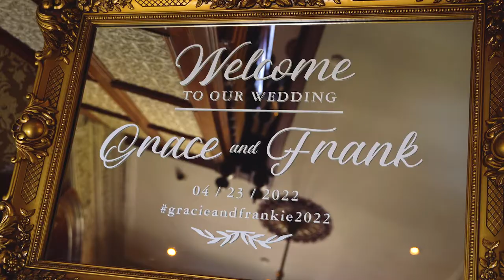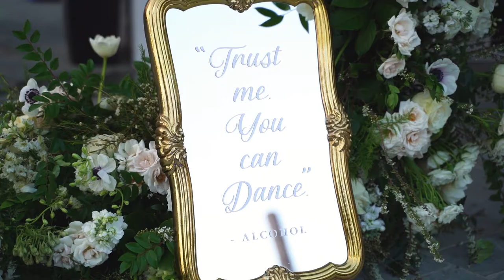Real Wedding Video | Grace and Frank | Newhall Mansion Piru | Patrick Staehle Media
Beautiful Wedding of Grace and Frank. Here is the video from the wedding. Photography by Square Eye Photography and Video by Patrick Staehle Media